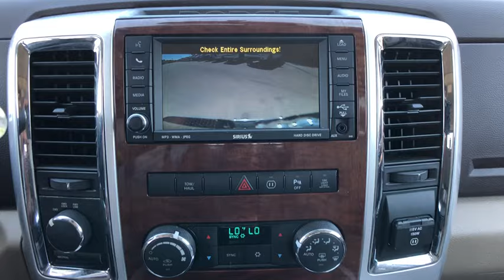2011 Ram 2500 Austin, New Braunfels, Boerne, San Marcos, San Antonio, TX G589037A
Brilliant Black Crystal Pearlcoat Used 2011 Ram 2500 available in San Antonio, Texas at San Antonio CDJR. Servicing the Austin, New Braunfels, Boerne, San Marcos, TX area.

11910 Interstate 35 Frontage Rd

Recent Arrival! 4WD NAVIGATION/NAV/GPS, LEATHER, HEATED LEATHER SEATS, CLEAN CARFAX NO REPORTED ACCIDENTS, PREMIUM WHEELS, MULTI ZONE CLIMATE CONTROL, STEARING WHEEL CONTROLS, TRAILER HITCH, CRUISE CONTROL, AWD/4WD, 2500 Laramie, 4D Crew Cab, Protection Group, Quick Order Package 26H Laramie. CARFAX One-Owner.brbrbrPlease call today to check extra options and availability.